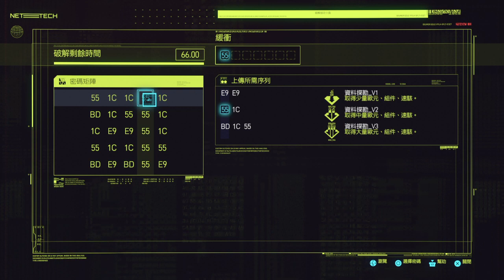《電馭叛客 2077》walkthrough gameplay #63 (PS4)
Game film